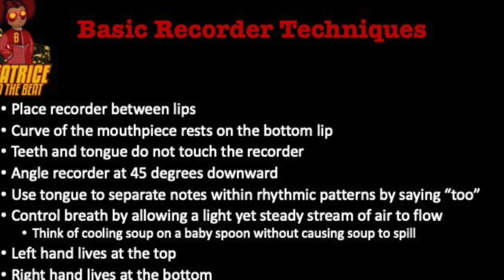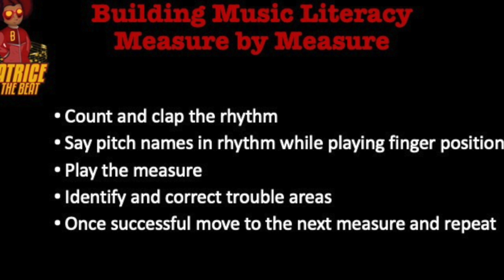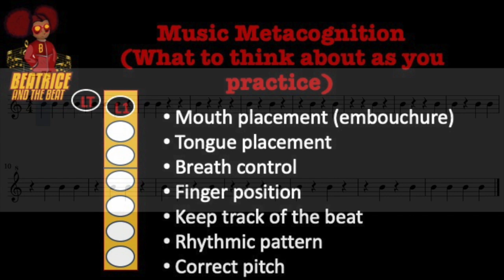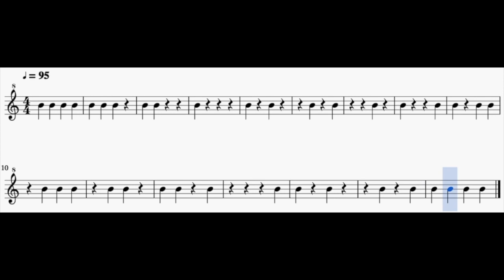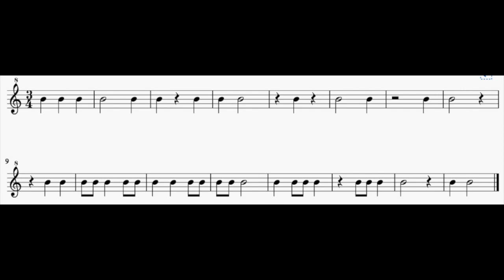Recorder RV on B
This video introduces students to pitch B on the soprano recorder. The rhythmic variation videos serve as a warm up to help young musicians build music literacy skills.